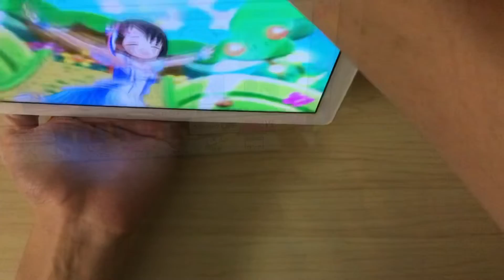【デレステ】ハイファイデイズMVの回転にさらに回転をかけるとどのくらい回転するのか【検証】～超時短ver～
結果だけ知りたい人はこっち